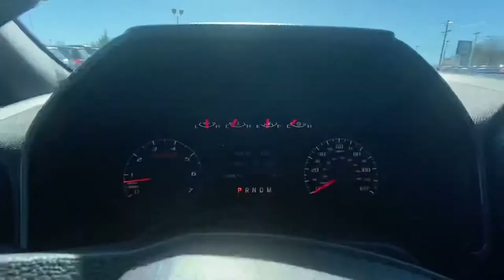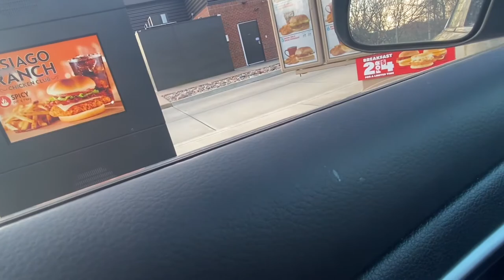This Barbecue place in Lexington Kentucky was something different.